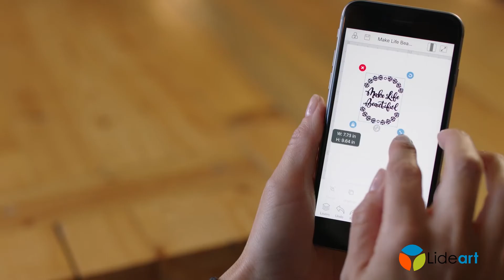Te presentamos el nuevo Explore Air 2 de Cricut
Cricut Explore Air 2, es una maquina de corte electrónico precisa, fácil de utilizar y versátil. Corta, dibuja, escribe, marca para doblar. Corta hasta 2 veces mas rápido que las versiones anteriores.
Llámenos sin costo al: 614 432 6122